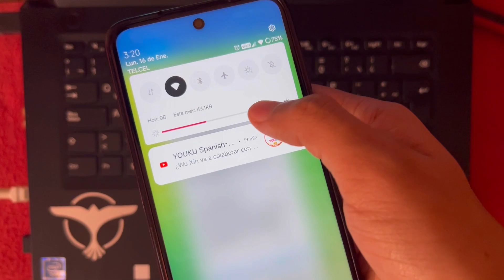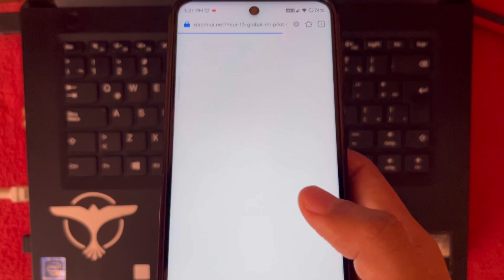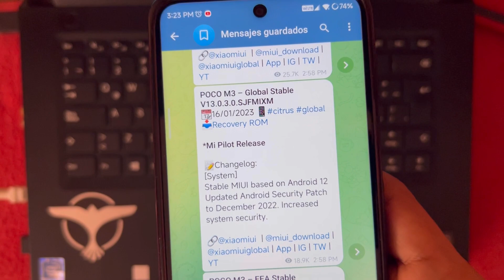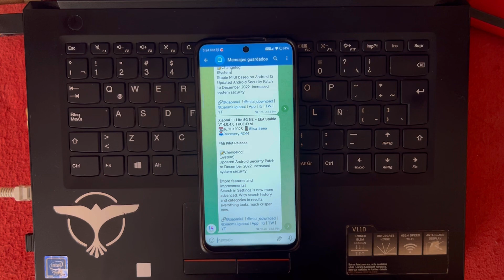✅ATENCION!! MIUI 14 YA DISPONIBLE PARA MAS XIAOMI | ACTUALIZA YA MISMO🤩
✅REGISTRO OFICIAL MI PILOT
Xiaomi/Redmi

MIEMBROS DEL CANAL:
*Sofia Nicole Vargas Castro
*Flavio Jimeneztellez
*Jose Tenorio
*Alexis Padron
*Gerardo Vera Resendiz
*HIDE
*Cervantes Gonzáles Vinnie